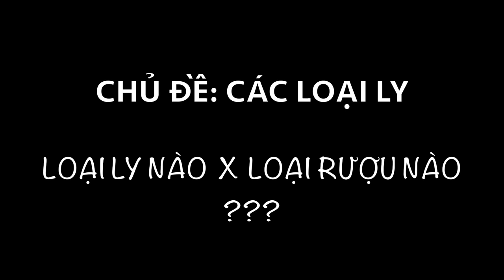[Chủ Đề Ly] - NHỮNG LOẠI LY NÀO ĐƯỢC DÙNG KHI UỐNG CHAMPAGNE, SPARKLING WINE❓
Việc chọn_ly_uống_rượu có gì mà quan trọng❓🍷🥂🍸ly_champagne

Người ta thường ví von là uống rượu mà rót vào ly ko chuẩn cũng giống như món bít_tết (Beefsteak) bị cháy_khét hoặc món tôm_hùm nêm quá_mặn! Ko dùng thì tiếc mà dùng thì bực mình vì món ngon thành dở.

Một số người dùng vang chưa lâu vì muốn hiểu rượu sâu hơn nên thường khá mất công để tìm chọn được một chai sao cho vừa ý (nho gì? niên vụ? từ vùng nào? mùi hương ra sao? độ chát/chua thế nào...). Điều đó hoàn toàn đúng và nên làm. Nhưng, đôi khi lại quên mất một số yếu tố khác ảnh hưởng rất lớn đến việc thưởng thức rượu vang.

Một vài yếu tố đó là :

👉Những món_ăn nào đi_kèm cho hợp với dòng rượu được chọn? – Điều này cực kỳ quan trọng để làm nên một bữa ăn như mong đợi vì nó quyết định một nửa của câu chuyện (Ẩm và Thực!). Đây là đề tài vô cùng rộng lớn, mênh mông bát ngát và ko phải là topic của bài viết này tôi xin chưa để cập tới.

👉Dòng vang nào uống ở nhiệt_độ nào thì lên hương? Cần_thở hay ko? Nếu cần thì thở trong bao lâu? Thở trong decanter hay trong_ly đã là ok rồi?... tất cả những điều này đều ảnh hưởng nhiều đến cách thưởng thức chai vang. Nếu có dịp chúng ta sẽ cùng giao lưu trong những bài khác.

👉Và, một điều nữa ko thể bỏ qua cho việc thưởng thức chai vang nói riêng và rượu nói chung – đó là việc chọn_ly để uống chúng!

Chủ đề về ly uống rượu vang thôi cũng đã là một chủ để tương đối, chưa kể đến các loại ly để uống nhiều dòng rượu khác nữa.

Chẳng hạn ly_uống_vang_trắng cũng ít nhất có đến vài ba bốn kiểu khác nhau cho những dòng rượu trắng được làm từ những loại nho phổ thông nhất. Rồi ly_uống_vang_đỏ thì dùng kiểu dáng Bordeaux cho những loại rượu đỏ nào? ly dáng Bourgogne/Burgundy cho những loại rượu từ nho nào? (bởi ko chỉ là nho Pinot Noir đâu nhé! 😀) Dung tích ly nên là bao nhiêu? rồi ly cho rượu rose, rượu sherry, rượu Port, ly cho vang ngot các loại (ice wine, sauternes…. ) và ly cho vang nổ/sủi bọt (sparkling wine nói chung) nữa.

Vậy tại_sao ly uống rượu lại cầu_kỳ đến thế?

Chúng ta thử hình dung thế này : nếu ta muốn pha một ly_đá_chanh nhưng chúng ta ko có ly thủy tinh cao dài dành cho nước ngọt giải khát nên đành pha vào cái chén_ăn_cơm chẳng hạn, vậy thì “bát/chén” đá chanh đó có còn ngon như chúng ta muốn ko?

Hoặc chúng ta có một thùng bia_tươi nhưng ko có ly chuẩn để dùng thế nên đành rót vào cái tách_sứ_của_cà_phê Cappuccino, vậy thì uống bia tươi đó còn ngon như chúng ta nghĩ ko?

Đấy chỉ là những thứ đồ uống khá giản dị mà đã kén ly kén tách đến thế, nói chi đến việc chọn được chai_vang_như_ý_mà_ly_uống_lại_ko_đúng thì chất lượng sẽ ảnh hưởng thế nào?

Chúng ta thử rót chai_vang_đỏ_quý_giá vào cái cốc_nhựa, cốc giấy đựng Coca/Pepsi trong mấy quán Pizza rồi thử xem nó uống có khác gì một chai vừa vừa bình dân mà dùng đúng ly dành cho vang đỏ ?

Ở bài đăng trên YRV hôm 01/04 (vói clip đính kèm) khi chia sẻ một đôi điều về việc kết hợp vang nổ với món Việt tôi có đề cập sơ qua đến một số kiểu ly và cách để uống champagne &vang nổ (sparkling wine) nói chung.
Sau đó tôi thấy một số ace inbox muốn tôi chia sẻ kỹ hơn về các loại ly cho dòng rượu này.

Và, ngoài những kiểu ly thì còn một câu hỏi mà tôi cũng hay nhận được từ một số ace là – khi nào uống vang nổ thì lắc_lên? khi nào thì ko lắc?
Nguyên nhân và lý do?

Và hôm nay, sau gần tháng rưỡi mới có dịp để nhắn gửi vài ý đến một số ace, những người chưa rành lắm về cách dùng các loại ly cho vang nổ, cách uống chúng.

Các loại ly khác để uống với những dòng vang khác, hoặc những loại rượu khác làm sao cho phù hợp và đưa được mùi vị chai rượu lên thì nếu có dịp và thời gian cho phép tôi xin được chia sẻ thêm ở những bài viết/clips khác.

Hình ảnh đính kèm là mấy loại ly có thể nói là phổ biến nhất để uống một chai vang nổ nói chung và Champagne nói riêng. Ở mỗi loại ly đều có cái hay và cái chưa hay, tuy nhiên đấy là ba loại ly được dùng nhiều nhất để uống sparkling wine.

Những thắc mắc nêu trên của một số ace đều được chia sẻ trong clip đính kèm đây. Tôi phải làm video clips vì một số chủ đề nếu viết ra sẽ rất dài khiến một số người ngại đọc, hơn nữa việc thưởng thức rượu từ ly thì có lẽ cần có diễn đạt cụ thể bằng những hình ảnh đi kèm chứ chỉ mô tả ko thôi thì e rằng một số người sẽ khó hình dung được.

Video khá chi tiết và những ai quan tâm có thể bấm xem, còn với những ace đã có kinh nghiệm có thể bỏ qua, xem lướt hoặc chỉ giáo thêm!

Trân trọng.
Gianni Giang Hoang